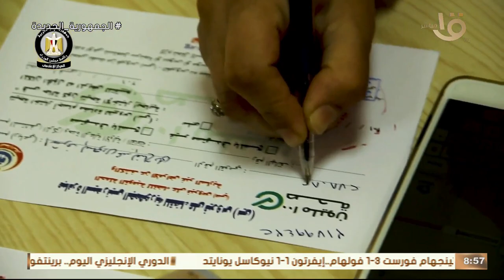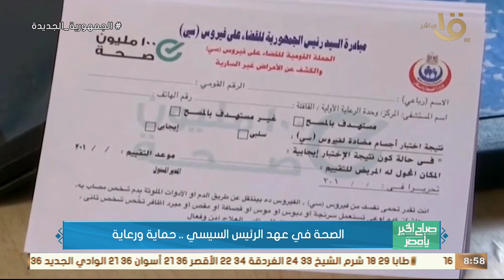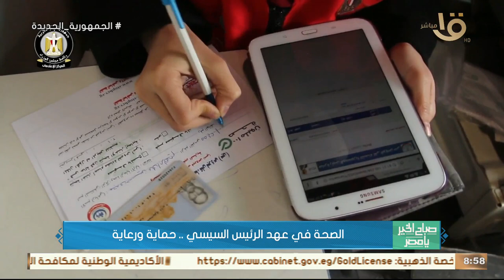الصحة في عهد الرئيس السيسي.. حماية ورعاية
صباح الخير يا مصر | الصحة في عهد الرئيس السيسي.. حماية ورعاية